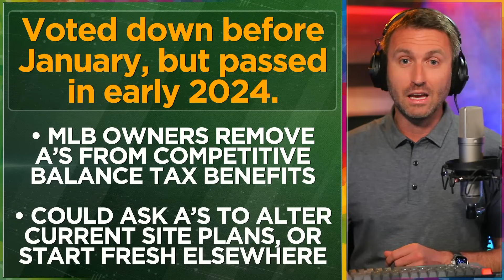Three CRAZY Vegas scenarios for the A's